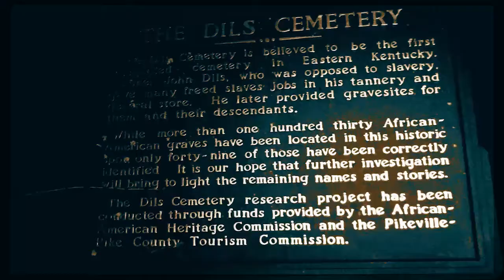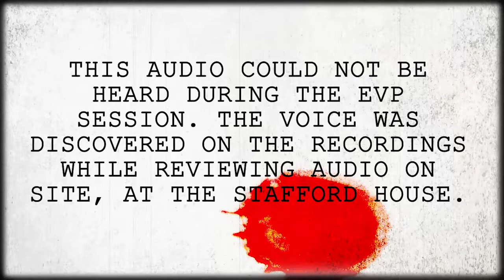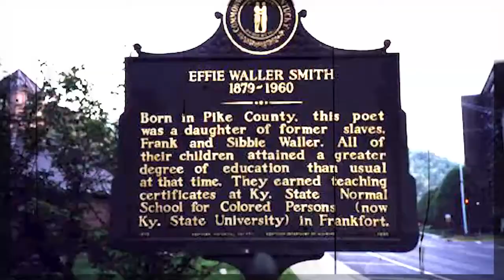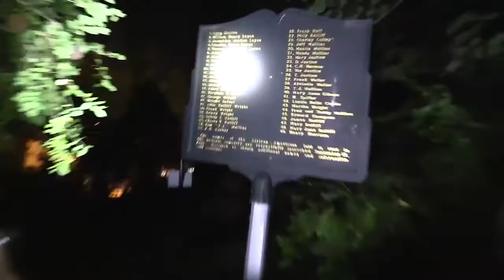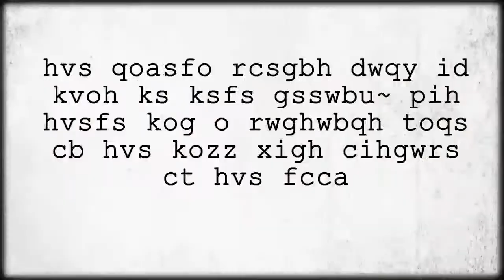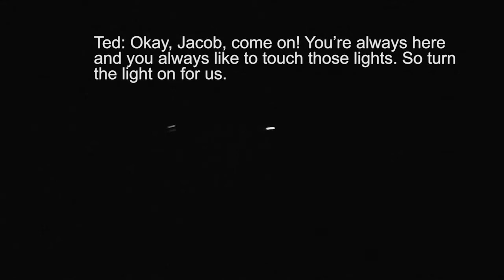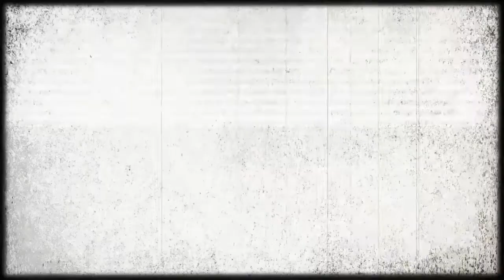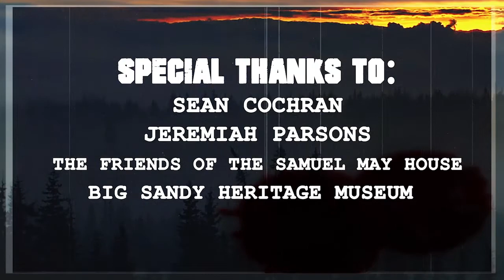The Haunted Hills Project: Year 1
The Haunted Hills project is a locally produced Halloween special taking you on a ghostly adventure through the hills of central Appalachia. Explore local haunts with an experienced ghost-hunting team (DDT Paranormal) and our crew: Carolina, Polly and their hesitant cameraman Charles (all ghost hunting novices.)